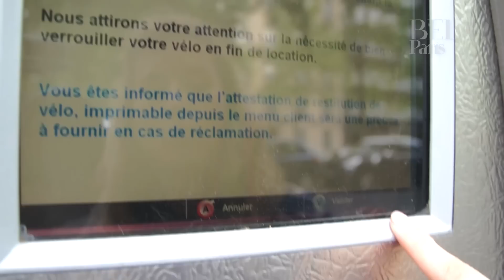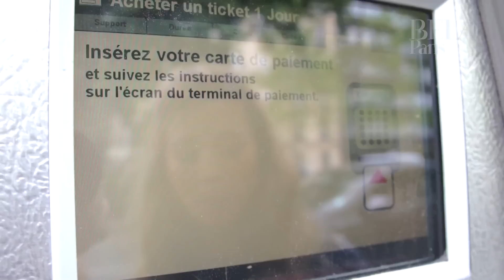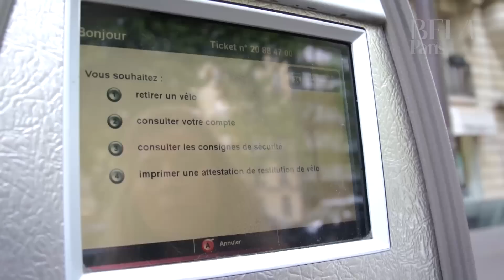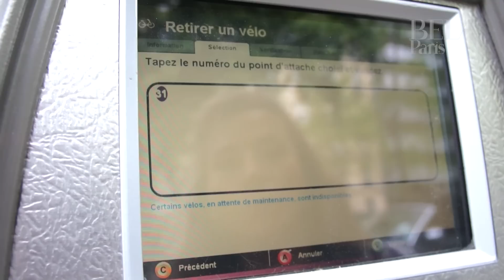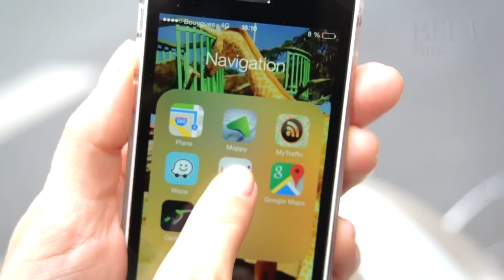À PARIS, À VELIB | SALUT PARIS!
Andar de bike em Paris é uma forma maravilhosa de conhecer a cidade. Por isso, resolvemos fazer esse tutorial de como pegar um velib por aqui. Em 2007 a Mairie de Paris criou esse serviço de bicicletas que se chama VELIB. São mais de 1200 postos espalhados pela cidade.

Se você estiver em Paris baixe o aplicativo no celular que é muito mais simples para descobrir onde tem bike disponível e onde tem vaga para deixá-las.

Ou se tiverem alguma dúvida deixe aqui nos comentários!

Au revoir!!